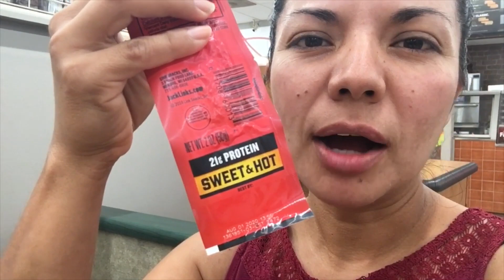A Trabajar Se ah Dicho! 🤗 | Vámonos a Phoenix! 😍 | Sara Pelucas 💖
La verdad se sintieron estos días en Tucson como si fueron vacaciones. Pero vámonos de regreso a Phoenix a trabajar! Lo bueno que pude ver al Bebé de día y esta vez se arrimó y lo pude tallar por un buen rato. Acompáñame en este regreso a casa! Los quiero! 🤗❤️

😍Canal de mi hermano Noe

🎉Si me quieres enviar algo lo puedes enviar a esta dirección:
Sara Pelucas